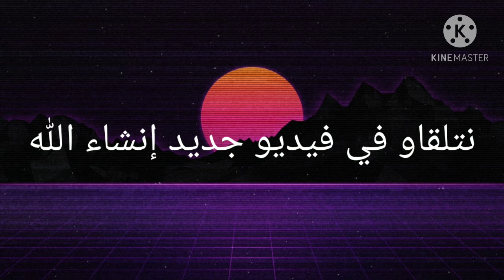la deuxième partie de la vidéo la ville Constantine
l'application de montage filmora
La vidéo il parle de la ville Constantine en Algérie la wilaya 21